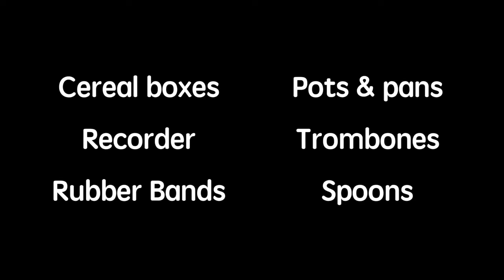Joe Weller - Fire in the Car Park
So myself & my cameraman and long-time pal, Luke Martin, made a freestyle rap song using:
- Cereal boxes
- Pots & pans
- Wooden spoons
- Trombones
- A recorder
- Rubber bands

We spent one day making the instruments and recording the sounds, one day writing and recording lyrics and one day recording and editing the music video.